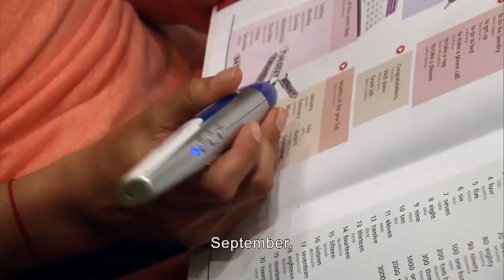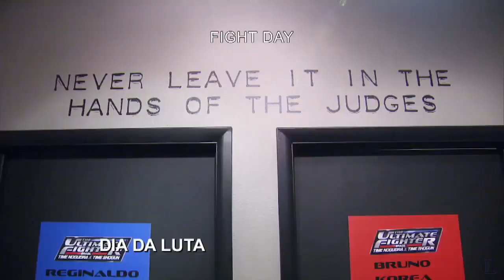The Ultimate Fighter: Brazil | Season 4 | Best Moments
Best moments from the fourth season of The Ultimate Fighter: Brazil